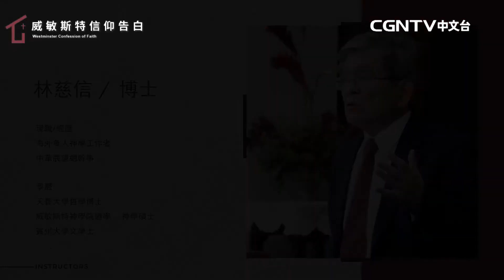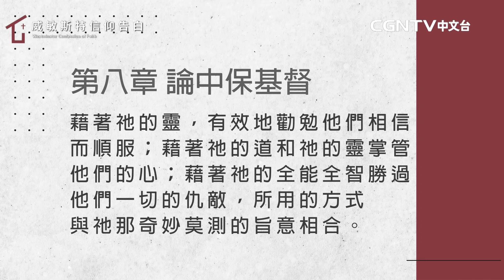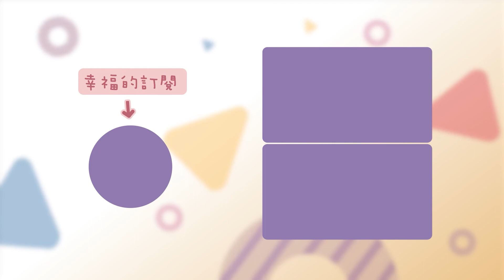威敏斯特信仰告白-015-論中保基督(3)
論中保基督(3)

01:41 第八章 論中保基督
四、又帶這個身體升入高天，坐在父的右邊，為我們代求；

03:02 第八章 論中保基督
四、. 並要在世界的末了，還要再來審判世人和天使。

03:50 第八章 論中保基督
五、主耶穌憑自己完全的順服與犧牲，藉著永遠的靈，一次獻上給神為祭，就已經完全滿足了父神公義的要求；不但付出代價使父所賜給祂的人得以與神和好，也使他們得以承受天國永遠的基業。

09:27 第八章 論中保基督
六、雖然救贖之工是到基督成肉身之後才實際完成，但救贖的功勞、效果、益處，卻從創世以來，在歷世歷代中，藉著那些應許、預表、祭物，繼續傳給神所揀選的人；祂藉著這些應許、預表、祭物，顯明祂就是那「擊破蛇頭」的那位「女人後裔」，是那從創世之初設立的「被殺的羔羊」，昨日、今日、直到永遠都不改變的基督。

10:59 第八章 論中保基督
七、基督按著祂的神人二性，執行中保的職分；二性各盡其職；但由於基督位格的一致性，所在聖經中，祂人性所做的事，有時也被歸算到神性上，反之亦然。

13:53 第八章 論中保基督
八、基督對那些祂所買贖的人，就真實而有效地將這救贖施行並傳遞給他們；為他們代求，藉著聖道將救恩的奧秘啟示給他們；藉著祂的靈，有效地勸勉他們相信而順服；藉著祂的道和祂的靈掌管他們的心；藉著祂的全能全智勝過他們一切的仇敵，所用的方式與祂那奇妙莫測的旨意相合。

奉獻帳號：
銀行：國泰世華銀行(013)華江分行
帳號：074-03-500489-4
戶名：社團法人中華基督環球福音網協會